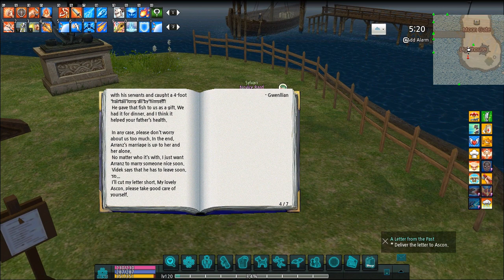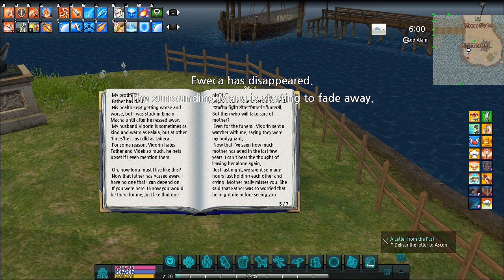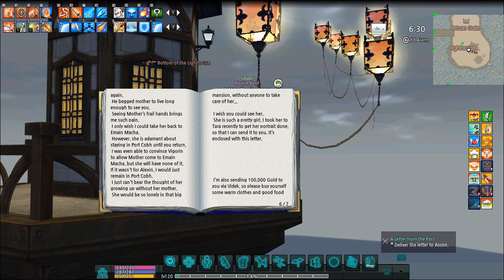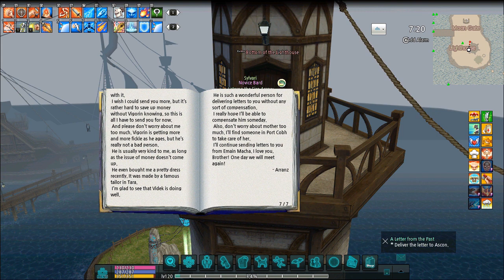Let's Play Mabinogi 「#134」 G14 | Gameplay | German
Let's Play zu Mabinogi Generation 14: Romeo and Juliet – Romeo und Julia
Kommentar in Deutsch/German

Briefe vorlesen!

► Mabinogi Fantasy Life ist ein MMORPG entwickelt von devCAT und herausgegeben von Nexon. Es ist die Fortsetzung von Vindictus, auch genannt Mabinogi Heroes, einem weiteren Spiel der selben Entwickler.
Dieses Let's Play konzentriert sich auf die Mainstream-Quests.